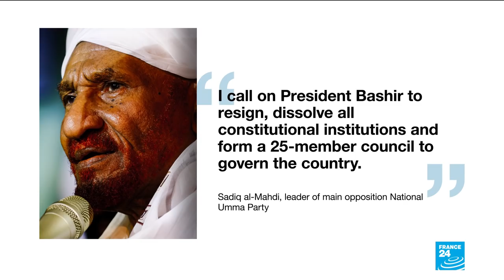Sudan protesters reach army HQ, clash with security forces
Thousands of Sudanese protesters clashed with security forces outside President Omar al-Bashir's residence in Khartoum Saturday in what appeared to be the biggest demonstration in months of protest against his 30-year rule, witnesses said.